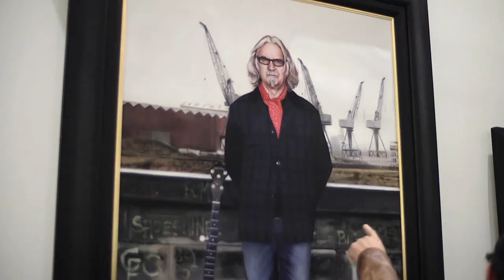portraits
a short film about my portraits